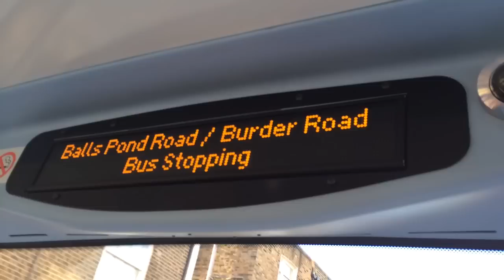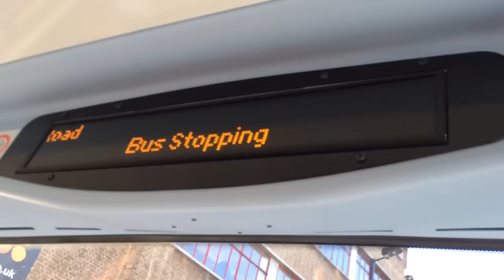Bus to Barbican Station